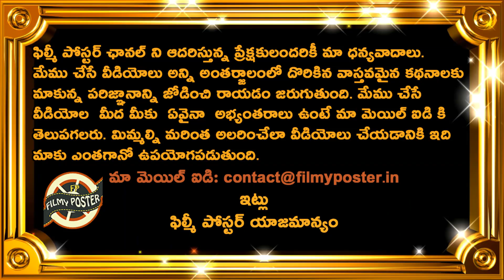Umesh Yadav & Mohammed Shami Superb Bowling Performance|IND vs RSA 3rd Test Highlights|Filmy Poster